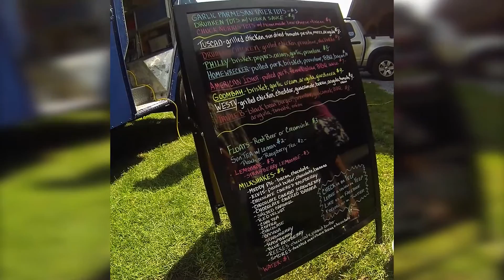Wandering Dago Food Truck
Andrea and Brendan serve up some sandwiches and salads with locally-sourced produce. They also make some unique smoothies (bacon-flavored comes to mind).